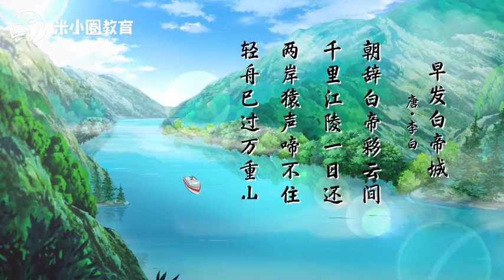1 早发白帝城--米小圈动画古诗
“米小圈动画系列”把故事和知识巧妙融合，用儿童喜爱的动画片呈现出来，让孩子们在快快乐乐看动画片的同时，轻轻松松学好成语。这套课程保持了米小圈系列作品轻松幽默的风格，软化知识，有效解决了孩子因为枯燥而不爱学习的问题，从此爱上语文。
本套课程充分遵循儿童的认知规律，带着孩子们走进有趣的故事里，在体验中学习知识。这种深入浅出的方式，能让孩子们快速掌握知识，并且能够活学活用，产生成就感。
“米小圈动画古诗”沿用了米小圈的超级IP形象，由北猫老师带领团队精心打造，为了能让小朋友们学有所乐，学有所得，每一个环节都精心打磨，从教研到编剧，再到动画制作，都经过了千锤百炼。